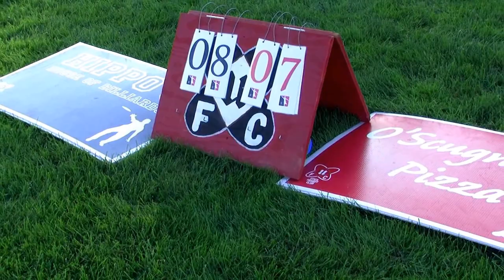Utica Frisbee Club 2014 Finals (Partial Game: Segment 2 of 5)